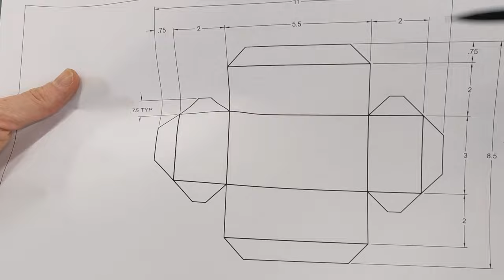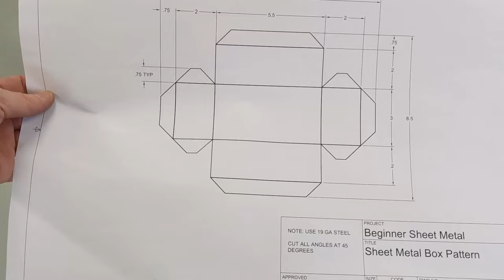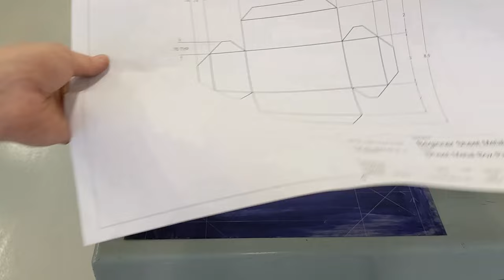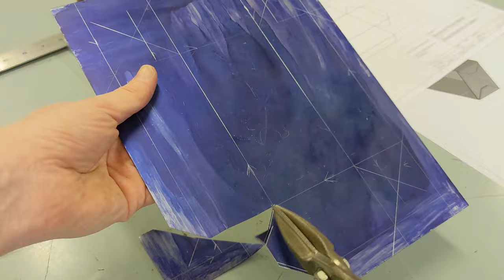How To Make a Sheet Metal Box - Shop Class Project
This is another great beginner sheet metal project I use in my shop classes.  I use it to teach print reading skills and order of operations to my students.

If you're not a teacher these can be great little storage devices to have around the shop or turned into small drawers with the addition of a simple pull or handle.

If you teach shop class of some kind I've started a little website to document/compile shop teacher content/curriculum. I'm really just getting started with it but I should be posting much more to it soon. Find it at

Again thank you for taking time out of your day to scan through my project!